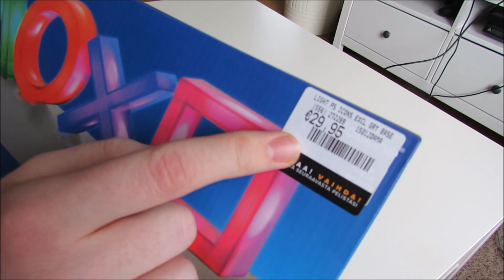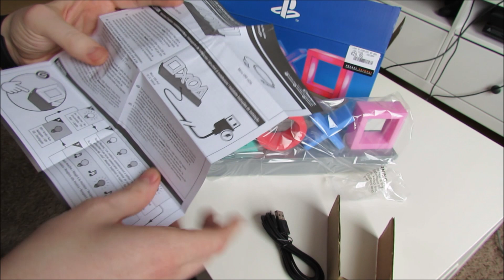PS Icons Light Unboxing - Gadmin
Game Stop lopettaa Suomessa pian ja Gadmin kävi halpisostoksilla ostamassa hieman valoa elämään! Katsotaan miltä 20€ PS Icons Light vaikuttaa.